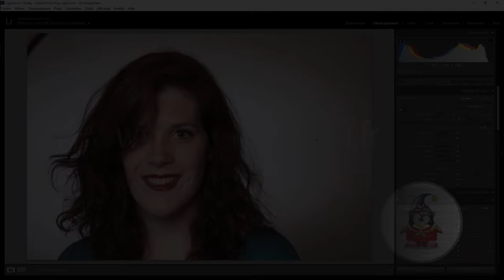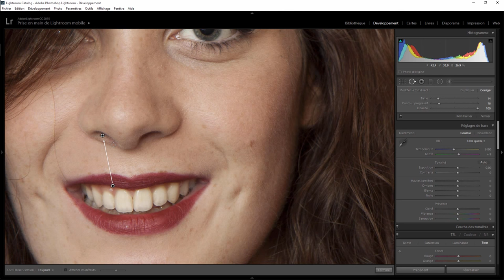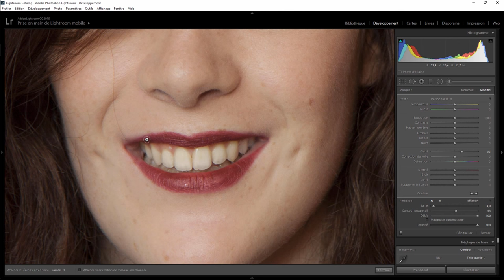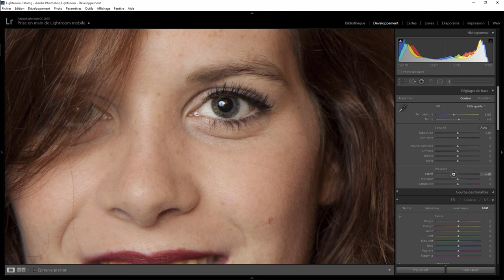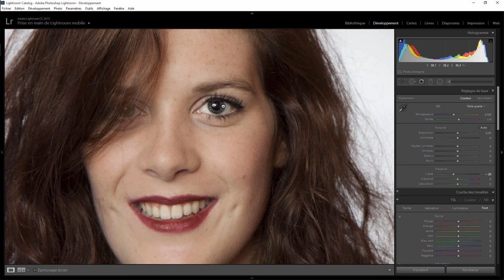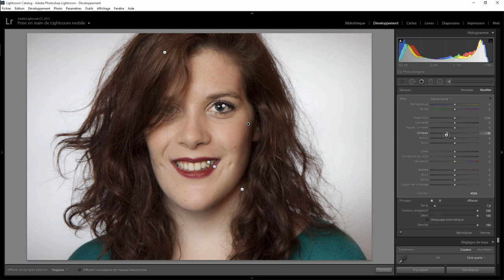Lightroom retouche express 27 - Un portrait serré